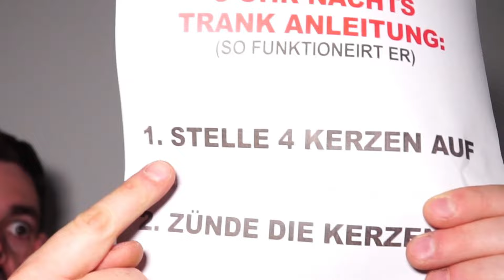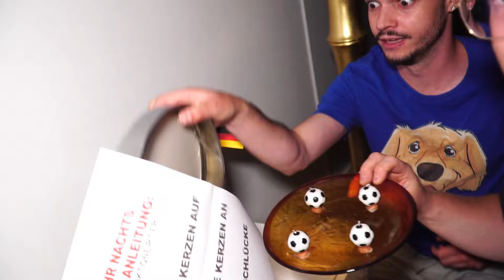Como hacer todas las pociones IntensaMente 2 y Emociones de Riley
Como hacer todas las pociones IntensaMente 2 y Emociones de Riley. IntensaMente 2 Pelicula y mi dron captura Intensa Mente 2 español latino. This is Inside Out 2 Espanol Movie.